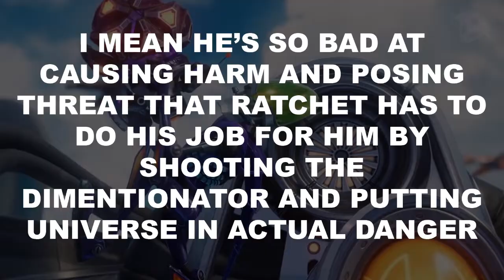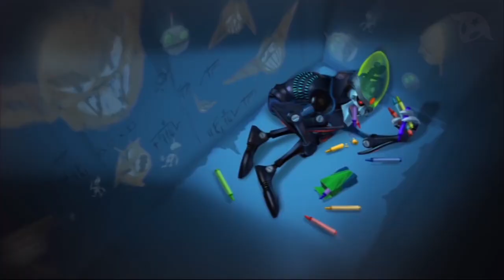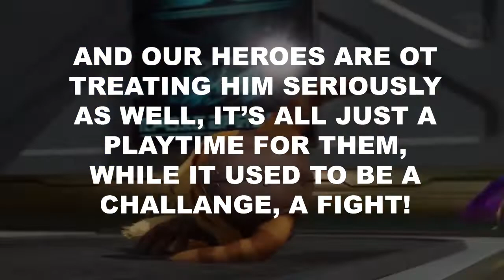The Decline of Doctor Nefarious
IF YOU CAN'T UNDERSTAND ME WITH MY ACCENT, TURN ON THE SUBTITLES!!!

It was suppose to be a lighter, short video after the last essey, but it didn't work, so here you go.
Anyway, hope you'll find this video enjoyable! :D

00:00 - Intro
00:41 - Starting With a Bang
04:47 - It's about Time...
10:23 - All this 4 what?
14:42 - Movie Star of the Show
19:56 - Pls no
20:33 - What you all been waiting for
29:16 - Conclusion
35:24 - Bye Bye